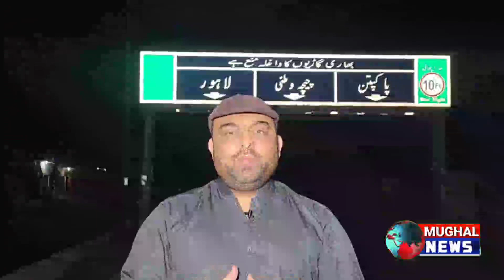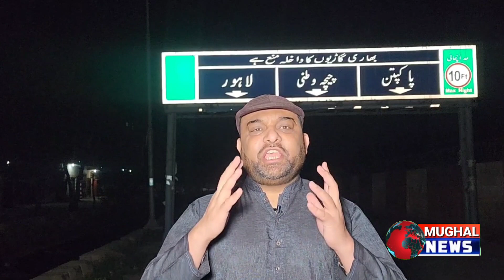Burewala Mini Bypass Road Problems Started Arising Due To Shutdown Of Street Lights |سٹریٹ لائٹس بند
بورےوالا(مغل نیوز)بورےوالا شہباز شریف منی بائی پاس روڈ پر سٹریٹ لائٹس بند ہونے سے مسائل جنم لینے لگے ، وارداتوں میں اضافہ اور حادثات نے شہریوں کو شدید مشکلات میں مبتلا کر رکھا ہے.انتظامیہ بالکل سرکاری دفاتر تک محدود نظر آ رہی ہے۔مزید دیکھیئے اس رپورٹ میں۔۔